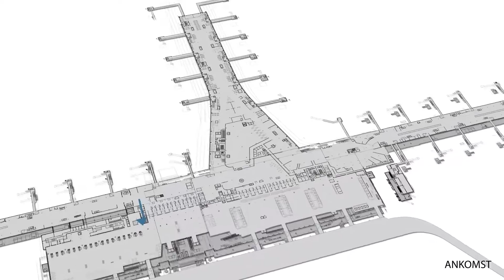Ankomstnivå - Oslo Lufthavn i 2017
Filmen viser hvordan ankomstnivået i Terminalen vil se ut når utbyggingen av Oslo Lufthavn er ferdig i 2017.